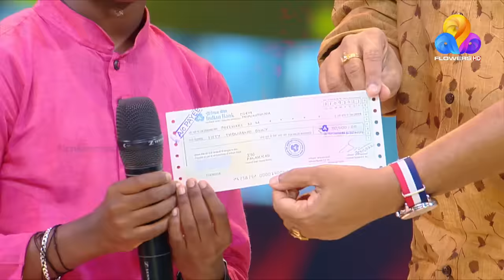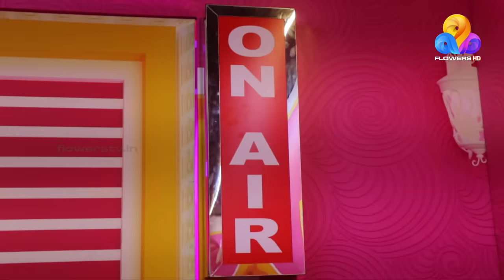Flowers Top Singer 2 | Ep#246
For exclusive deals for mobile phones, laptop, tablet, AC, TV at myG online. Free and fast delivery.